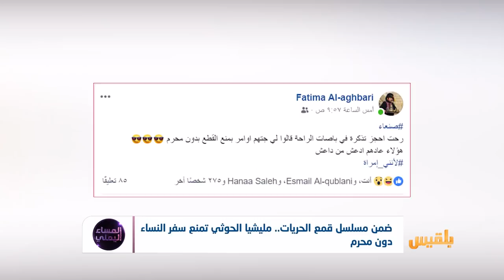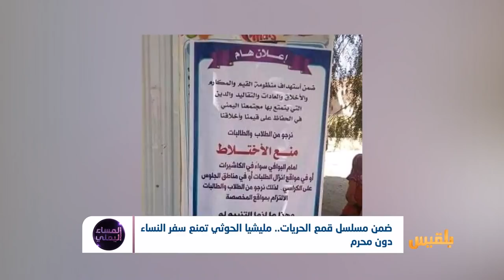ضمن مسلسل قمع الحريات.. مليشيا الحوثي تمنع سفر النساء دون محرم |تقرير :أسامة عادل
في آخر قرارات التضييق على الناس بعد منع الرسم ومنع الاختلاط وغيرها من اللافتات..
الحوثيون يمنعون النساء من السفر بلا محرم في صنعاء..لماذا يسكت الناشطون والمنظمات الحقوقية! وهم يرون صنعاء تتجه لتكون قندهار أخرى؟..